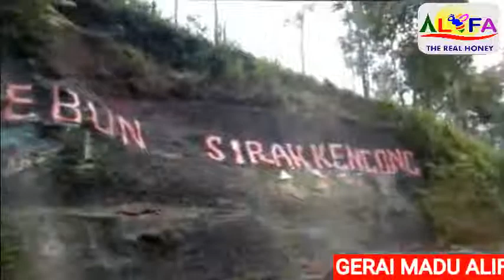WISATA BLITAR 9 PESONA KEBUN TEH SIRAH KENCONG YANG ASRI | 082332995159 JUAL MADU ASLI ALIFA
WISATA BLITAR 9 PESONA KEBUN TEH SIRAH KENCONG YANG ASRI MEMPESONA | 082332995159 JUAL MADU ASLI ALIFA